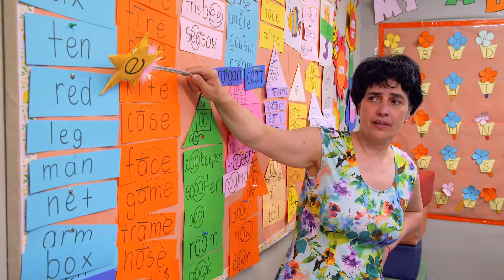Crash Course - интензивен летен курс по английски за деца в първи и втори клас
Лятното училище Crash Course е изключително занимателна и интензивна програма, в която малчуганите взимат материал за цяла година само в рамките на месец. Веселим се заедно за още повече знания.